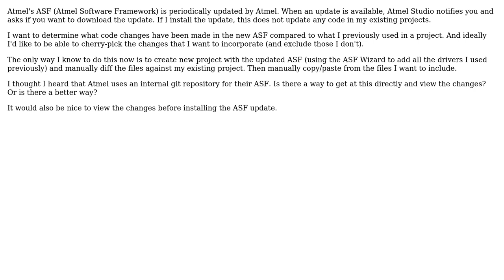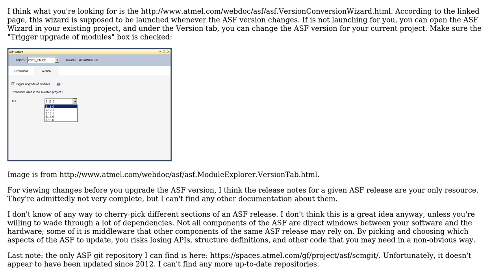Engineering: How can I determine the code changes in an Atmel ASF update?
With thanks & praise to God, and with thanks to the many people who have made this project possible! You are responsible for your own actions.